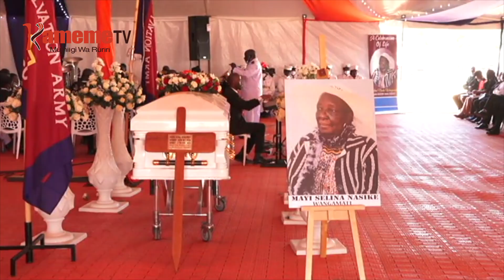Ruto gukumithia uteti wa ukabira guku Raila akihurira ndebe BBI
Munini wa mutongoria wa bururi Dr William Ruto niathiite nambere gukirira atongoria a ciama itiganite cia kiuteti na aria meriga gutabania mucemanio thingira-ini wa iregi na President Kenyatta, akiuga Kenya niihitukite uteti wa ukabira na riu ni ihinda ria akenya kugia na utongoria mweru na uria ukurongoreria kugacirithia miturire yaao.
Maya ni oriri mutongoria wa ODM Raila Odinga athiite nambere kuhurira ndebe BBI akiuga niyo iri na rucio rwega rwa Kenya.